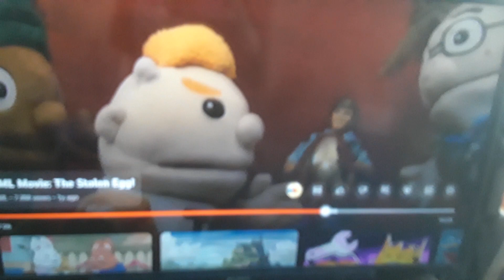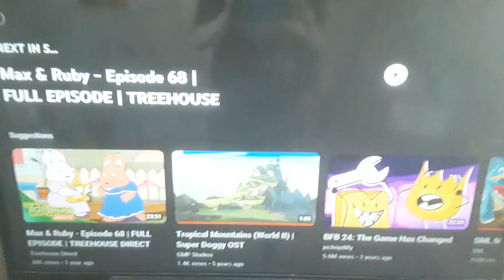Mixopolis Chanoble's Reaction Video: SML Movie: The Stolen Egg Part 2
Back to Goodman, Eggy!